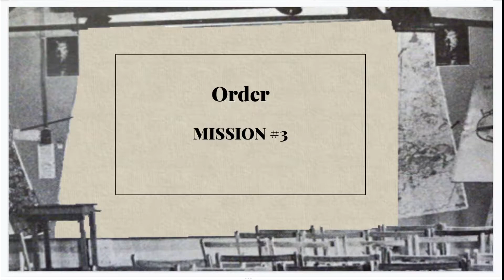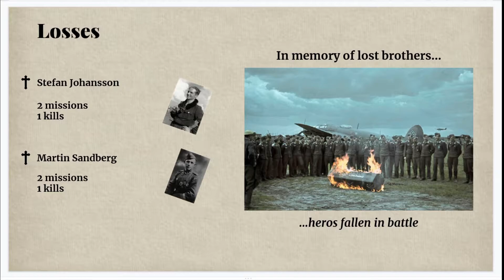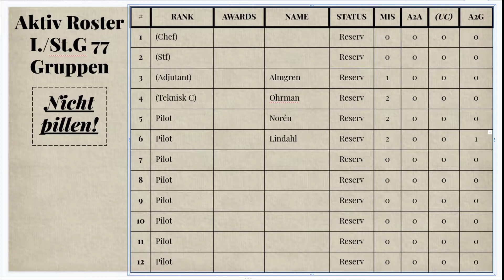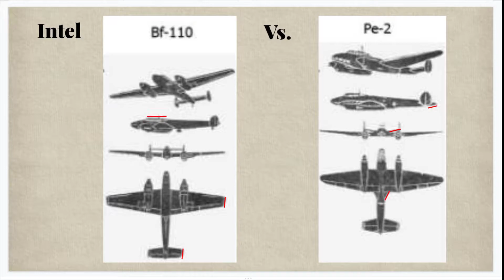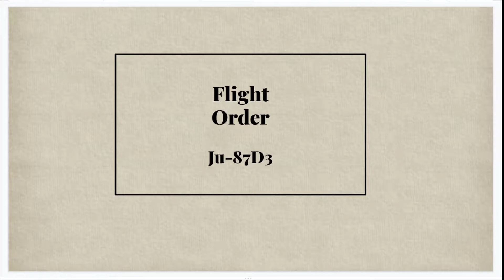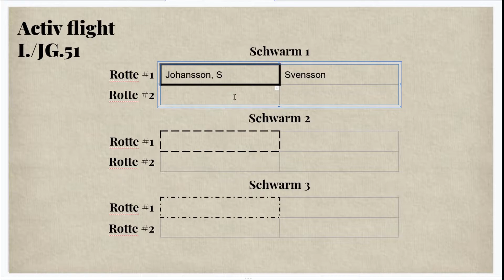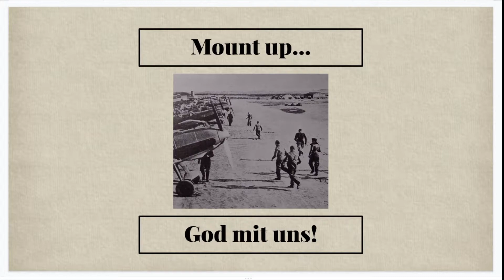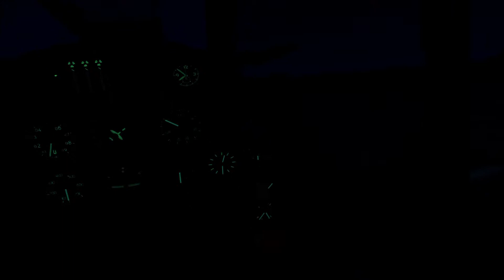IL-2 BoS: Fall Blau - Mission #3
3:e uppdraget i vår IL-2 kampanj "Fall Blau"

eller hitta NOSIG på Facebook

NOrdic SImulator Group (NOSIG) är sedan 2002 en svenskspråkig simulator community med tyngdpunkt på DCS & IL-2 GB - men alla simulatorer är av intresse.

Vi har accepterar både gamla och nya piloter, oavsett kunskapsnivå - vi har medlemmar som både flyger aktivt nu, samt fd. stridspiloter, så här finns mycket kunnande och intressanta historier och fullt med hjälpsamma bröder.

"Kom som du är, bidra med vad du kan - vi alla här träffas och flyger tillsammans för att ha kul!"

Medlemsansökan sker via NOSIG Facebook grupp eller vår hemsida.